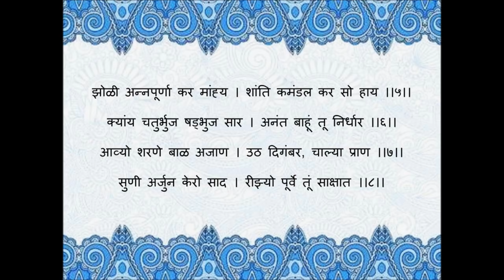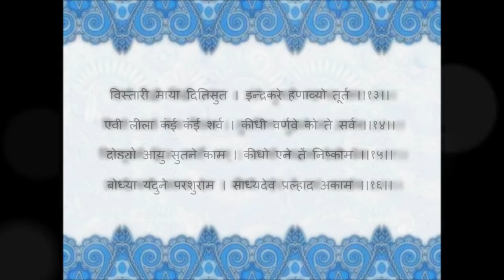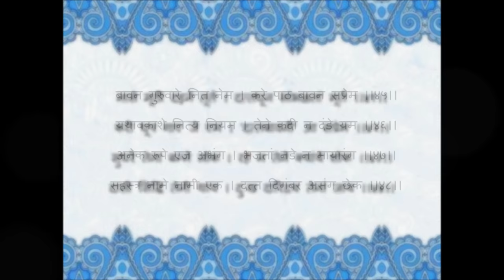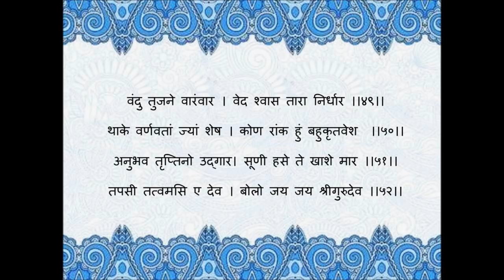"श्री दत्त बावन्नी..." Shree Datta Bavani Gujrati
श्री रंगावधूत स्वामी महाराज (नारेश्वर) विरचित "श्री दत्त बावन्नी" हे दत्त संप्रदायातील अतिशय सिद्ध असे स्तोत्र आहे... श्री दत्त महात्म्य, श्रीपाद चरित्रामृत, श्री गुरुचरित्र यातील कथांचे सार म्हणजे "दत्त बावन्नी" होय... ५२  गुरुवारी ५२ वेळा (पाठ) धूप लावून म्हणावे. उद्योग - व्यवसाय, विवाह - संतती, इडा - पीडा, आधी- व्याधींचे निवारण करून, अध्यतमिक दिव्य अनुभूती देणारे हे स्तोत्र आहे... जास्तीत जास्त दत्त भक्तांनी ह्याचा लाभ घ्यावा व ह्याचा प्रसार करावा...

Shri Datta Bavani is a very powerful stotra written by Shri Rangavdhoot Swami Maharaj (Nareshwar). Chanting this stotra 52 times for 52 Thursdays after Dhoop helps to relieve personal, professional, health issues and also helps in spiritual growth... Feel the loving grace of Dattaguru and pass this videos to others as well...